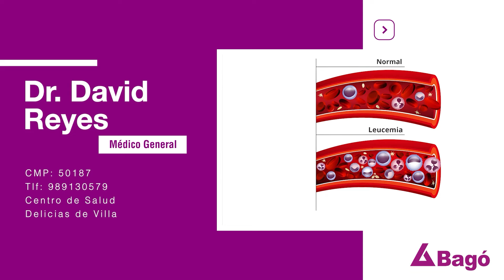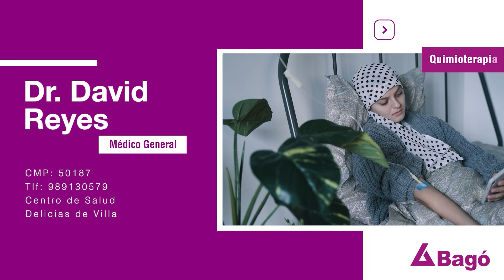¿SE PUEDE CURAR LA LEUCEMIA?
De acuerdo a EsSalud, la leucemia causa que los glóbulos blancos de la sangre sufran un aumento desmesurado y no cumplan su función. Es decir, no nos protegen contra infecciones o enfermedades. Al respecto, el Dr. David Reyes, Médico General, nos responde la pregunta.